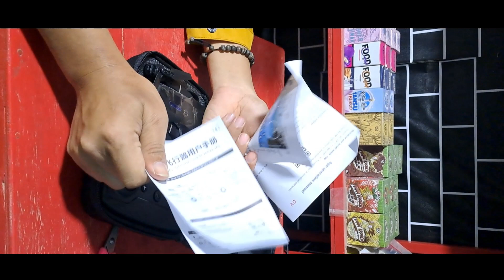Drone Laris Murah E88 Pro Dual Kamera 160 Rebuan Depan Bawah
Di Video ini kita lagi unboxing sakligus meng riview mini drone tipe e88drone yg murah seharga 160 ribuan plus diskon ongkir